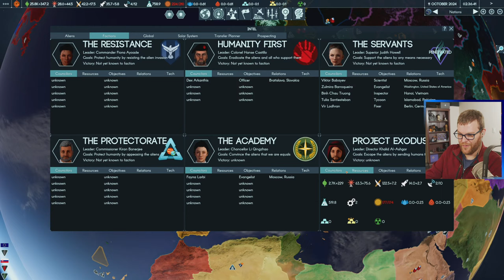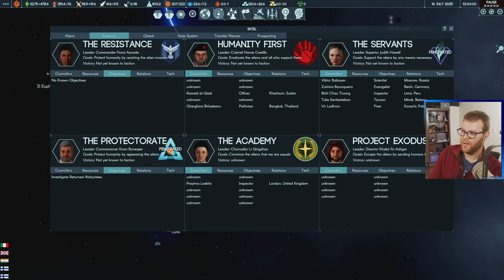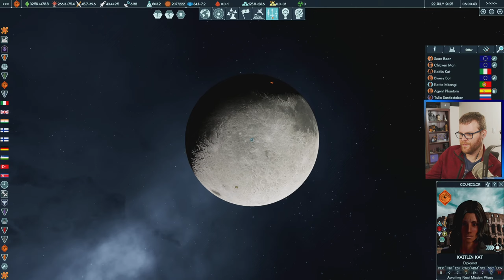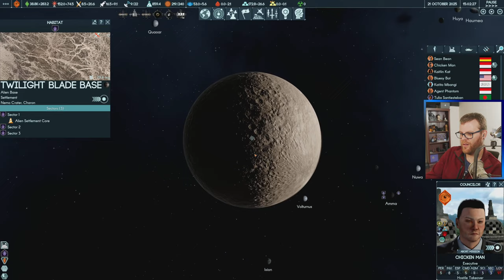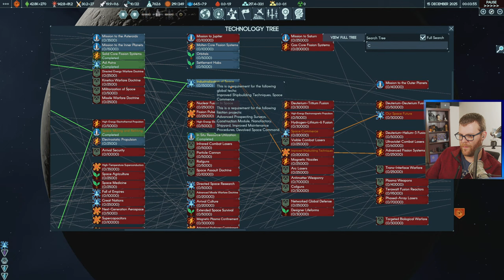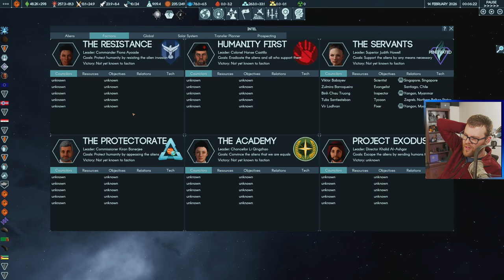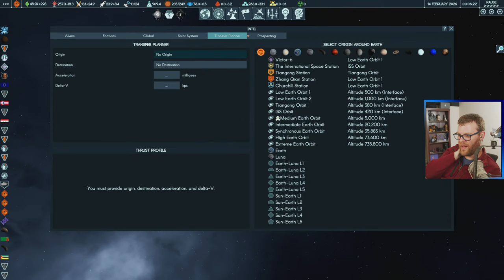The ILLUMINATI Will Now EXPLOIT THE MOON In TERRA INVICTA - Initiative Gameplay - Live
TERRA INVICTA Gameplay - My first time playing a "grand strategy" game for YouTube, Terra Invicta is a game I backed on Kickstarter in September 2020, and have played on and off since April 2021.

Timestamps:
00:00 Start
05:31 Welcome and Chat
12:38 Gameplay
ENFORCED RULES FOR THE CHAT:
- Be kind to others, and have fun. Obey Mods
- Politics and Religion = Not unless Charlie starts it

-- BACKSEAT GAMING POLICY --
Charlie welcomes casual discussion on the game, so feel free to join in on the fun. Games are much more fun when experienced together. That said, also understand that there is only one person driving the bus, and the direction it's going may not be what you expect or desire. :)

- We love meeting and speaking with other streamers. However, you should be mindful of good community etiquette. Blatant self-promotion of your own streams and videos is rude. We don't like rude. We take the ban-hammer to rude.
- Only pre-approved links are allowed in chat. We have automated moderation, but our mod team will also remove things at their discretion.
Streaming/encoding system hardware information can be found in the link in my channel "About" tab